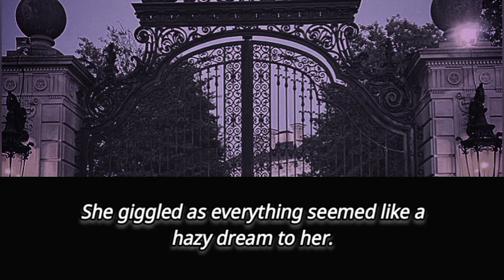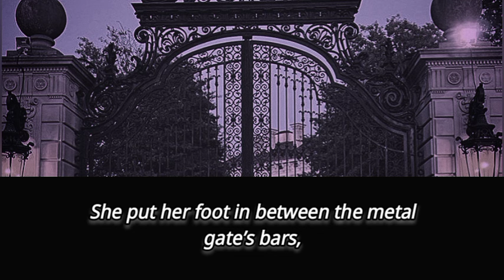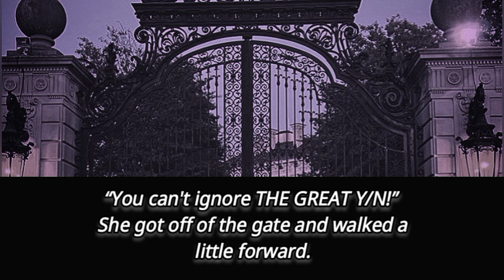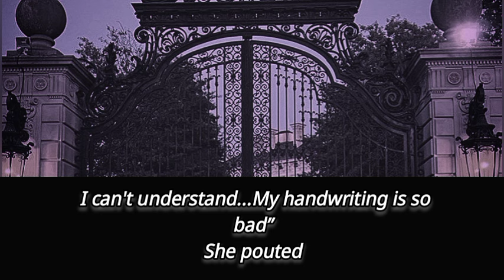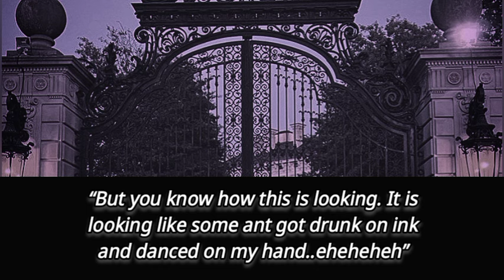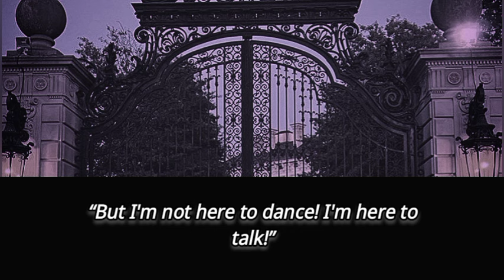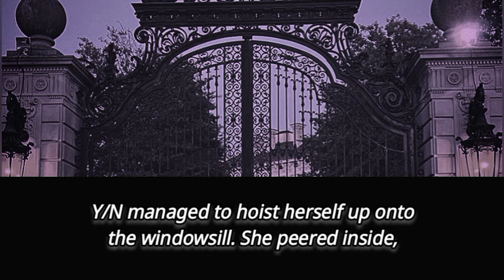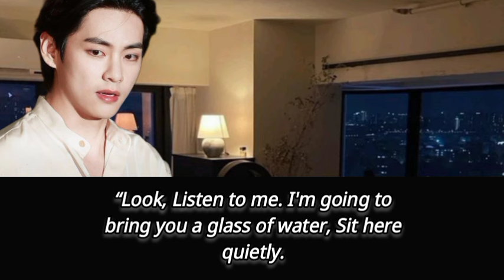When you were mad because he postponed your wedding. Later got drunk and climbed up his window| Tae